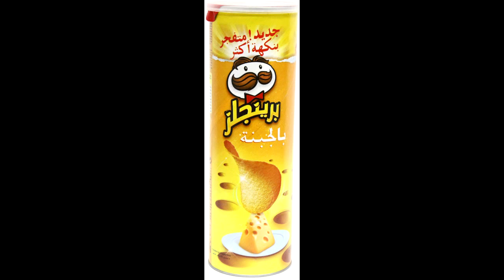نقد وتقييم انمي دنوو كويل - Dennou Coil review 2007